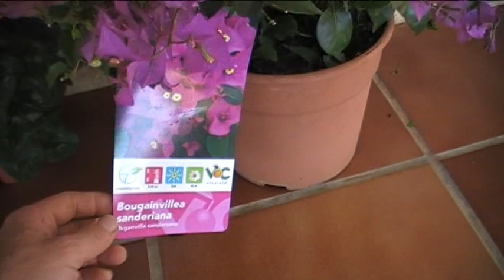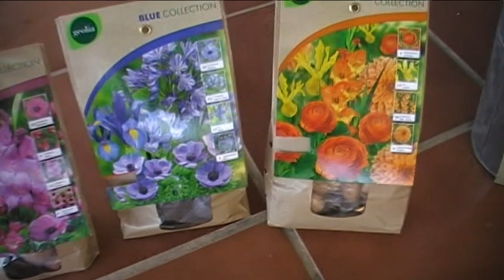Como plantar Bouganvilla. Planta trepadora de flor.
Tras el regalo de varias plantas y bulbos para el Huerto, comenzamos plantando la buganvilla una planta espectacular, con mucho colorido. Se trata de una planta trepadora (con ayuda) que puede llegar a alcanzar los 8 m. y que embellece huerto y jardín.